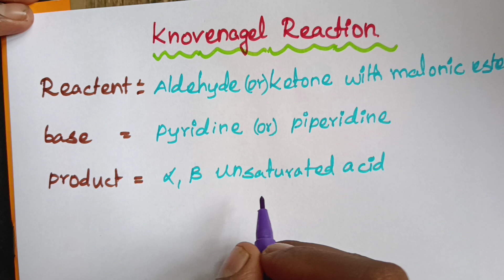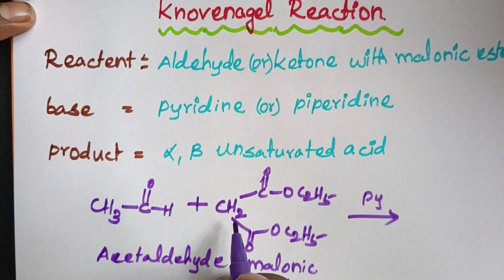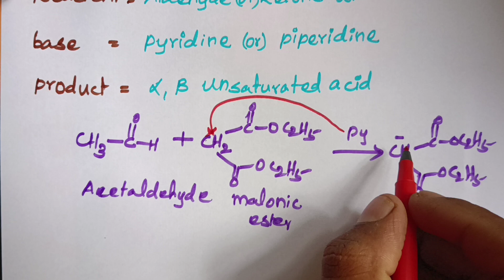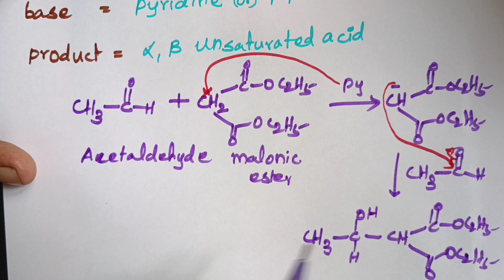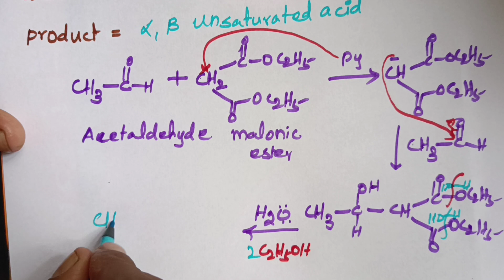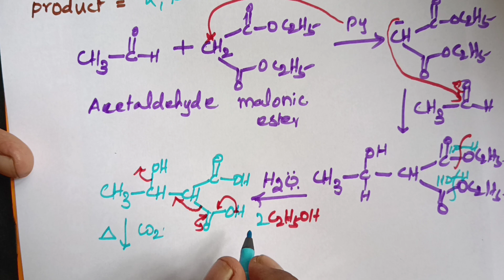knovenagel reaction in Tamil.